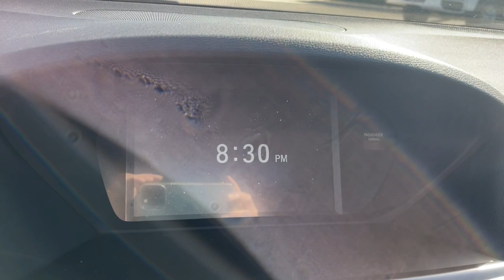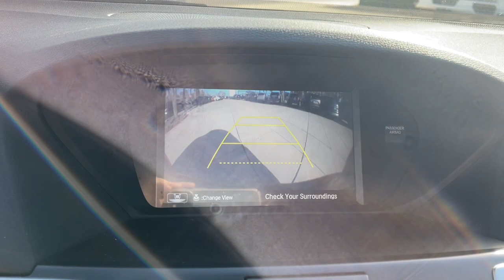2016 Acura TLX V6 FL Jacksonville, Orange Park, St Augustine, Daytona, Gainesville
Pre-Owned 2016 Acura TLX V6 available at Duval Acura located in 11225 Atlantic Blvd, Jacksonville, FL, 32225. Servicing the Jacksonville, Orange Park, St Augustine, Daytona, Gainesville area.
Please mention the stock GA011806A when you contact the dealership for this vehicle.